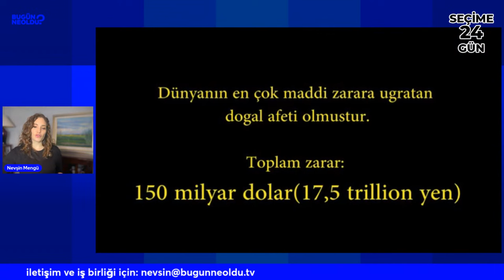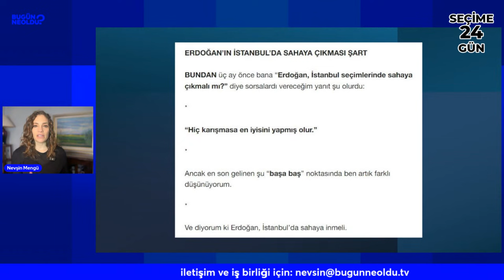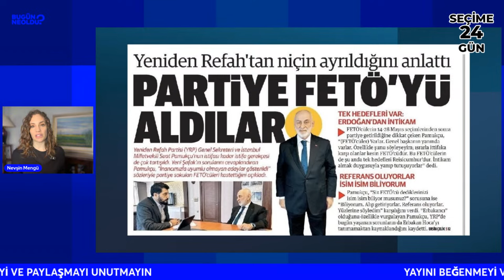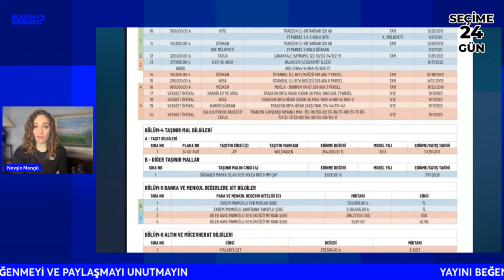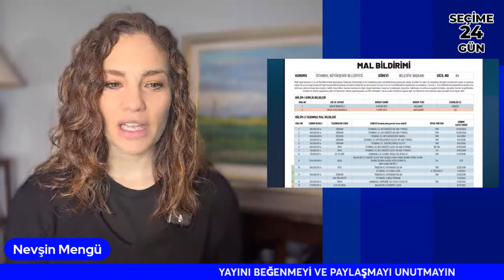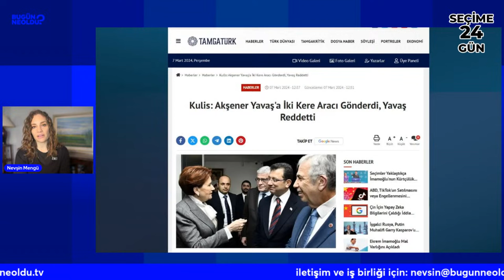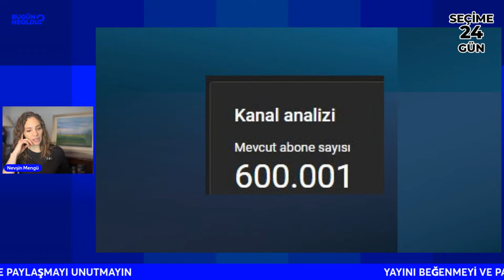Karizma Desen Var Ekonomi Desen Yok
Ramazan geliyor, bu Ramazan başka, sonunda taneyle satılan hurma da gördük. Cumhurbaşkanı Erdoğan son seçim gezisinde ekonomiye değindi. Türkiye değil başka ülke olsa bu başına gelenlerle 10 sene toparlanamazdı dedi. Burada sorulması gereken soru, kardeşim madem öyle neden bunları habire Türkiye'nin başına getiriyorsunuz. ama yine de iktidar için son çare Erdoğan. Ahmet Hakan Erdoğan artık İstanbul'da sahaya inmeli diye yazmış. Kurum sıkıştı. CHP'de de Afyon krizi var.

7 Mart 2024 Nevşin Mengü - Bugün Ne Oldu? Gündem, Siyaset, Ekonomi Haberleri
00:00 7 Mart 2024 Gündemi
00:30 Eylem TOK Star gazetesine konuştu, Oğlum için adalet istiyorum
08:00 Seçim sonrası ekonomi ne olacak?
10:20 Bu karizma halis mi reis?
11:40 Sokak Kedisi Röportajı "Bıktık! Gidin!"
15:00 Tsunami'den 6 Yıl Sonra Sendai, JAPONYA! Sendai 2017 @Japonic
16:00 Et ve Süt Kurumu kuyrukları
19:00 Erdoğan sahaya çıkmalımı, çıkmamalı mı?
20:00 Abdulkadir Selvi "Irak'a operasyon anası geliyor" haberi
22:40 CHP'de Afyon krizi
32:50 Kiptaş Başkanı Ali Kurt 600.000 konut yapılabilecek mi sorusunu yanıtladı
41:30 Yeniden Refah'tan niçin ayıldığını anlattı, Partiye Fetö'yü Aldılar
44:00 Ekrem İmamoğlu mal varlığını açıkladı
47:00 Mansur Yavaş, Meral Akşener'e kırgın mı?
53:00 AKP'nin adayı Ali Murat Bucak, iktidardan olmanın zevkini anlattı: "Arıyorum Valiyi 5 dakika..."